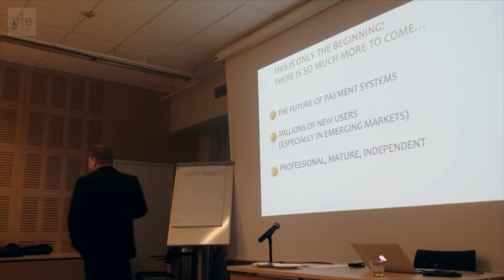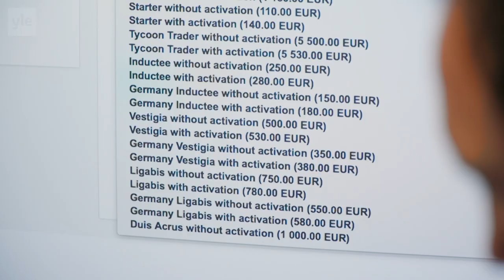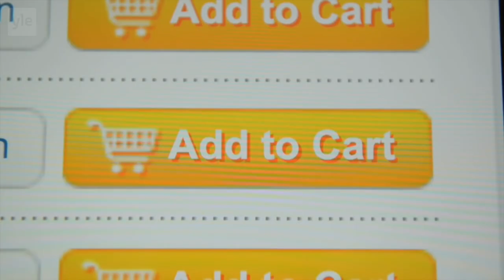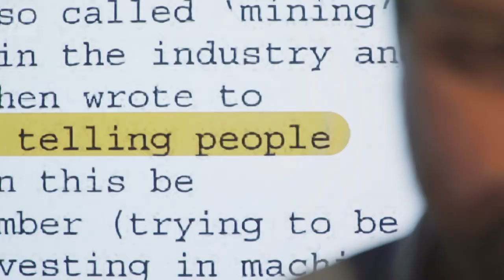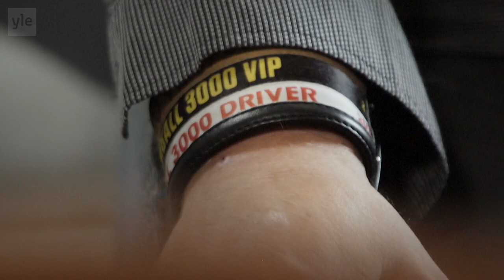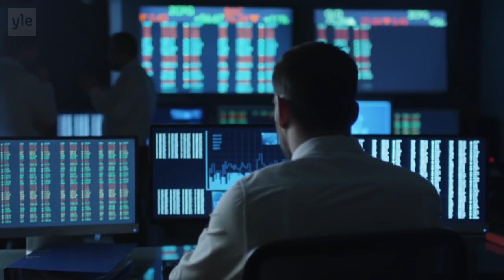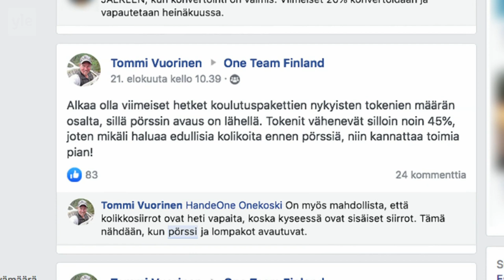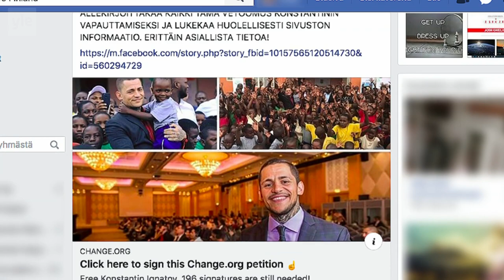OneCoin - Jättihuijauksen suomalaisuhrit | MOT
Nopeasti kasvanut OneCoin on nyt viranomaisten syynissä. MOT penkoi miljardibisneksen käänteitä, joissa suurin osa suomalaissijoittajista on vaarassa hävitä kaiken, mutta osa ehti kääriä valtaisat voitot.

ma 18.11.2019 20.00 Yle TV1